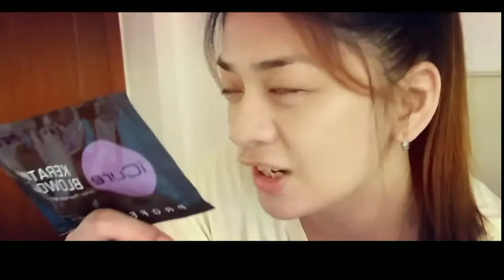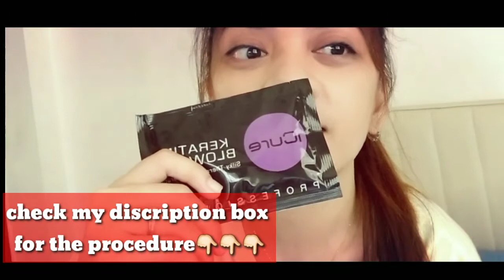ICURE BRAZILIAN KERATIN |DIY BRAZILIAN Blow out || SIGURADO MAKAKATIPID KA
BRAZILIAN KERATIN BLOWOUT || TIPID TIPS

First step:

I shampooed my hair 2x Shampoo and towel dried my hair and apply the keratin. patuyuin ng 30 to 45 minutes

Second steps:

After 45 minutes I blow dry ulit .

third step:
after i blow dry  use hair iron (plantsa ng buhok)

after non 3 dyas bago paliguan  uli .